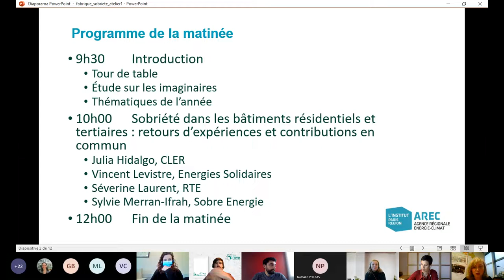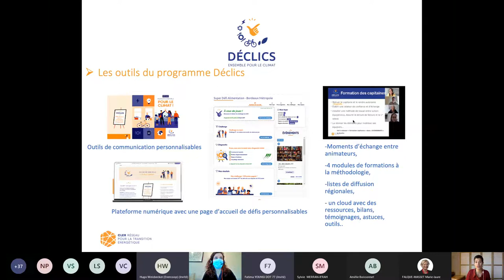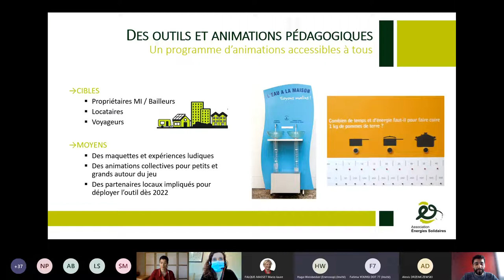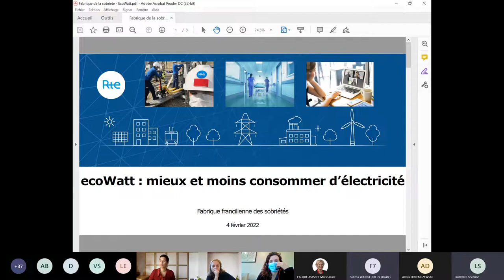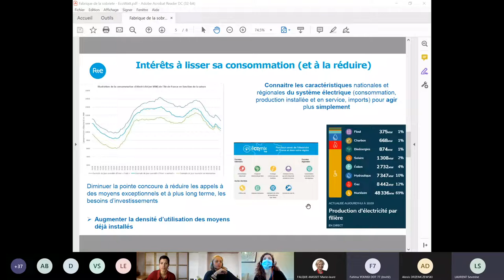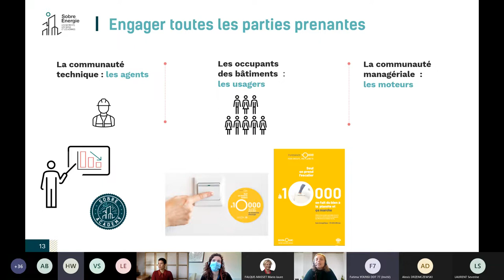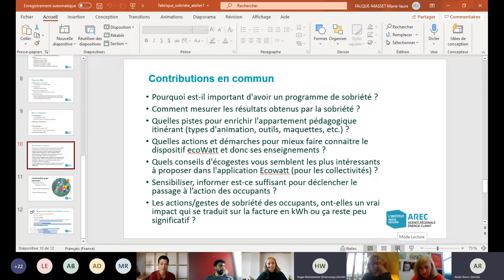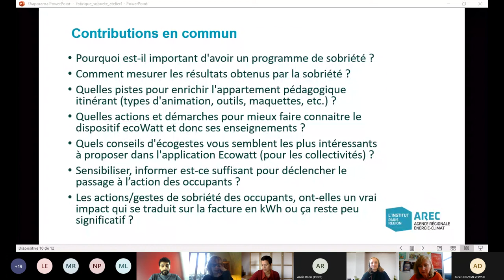Lancement de la Fabrique francilienne de la sobriété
Après deux cycles d’ateliers, l’AREC lance la Fabrique francilienne des sobriétés.

À travers des rencontres et visites de sites, la Fabrique poursuivra les réflexions sur une sobriété choisie, juste, collective et innovante et sur les recommandations d’actions pour l’Île-de-France. La base de données des initiatives franciliennes sera enrichie afin d’élaborer une cartographie.

À l’ordre du jour :

Présentation de l’étude sur les imaginaires de la sobriété énergétique en Île-de-France : contexte, objectifs et enjeux
Planning et thématiques des ateliers, conférence et visites pour 2022
Échanges autour de la sobriété dans les bâtiments résidentiels et tertiaires : retours d’expériences et contributions en commun
Julia Hidalgo, CLER
Vincent Levistre, Énergies Solidaires
Séverine Laurent, RTE
Aymeric Barrault, Sobre Énergie